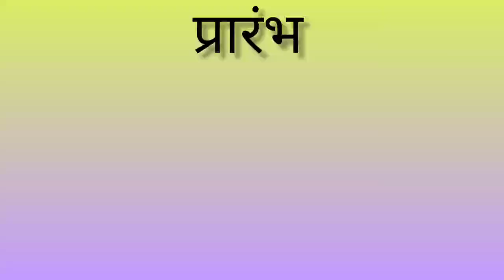Sahastradhara Dehradun famous picnic spot| Shastradhara मे अचानक से पुलिस आ गयी | pahadiengineer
Sahastradhara dehradun famous picnic spot
Sahastradhara dehradun best tourist place

by good vibes- no copyright vlog music

by plug N play music- free music for your videos